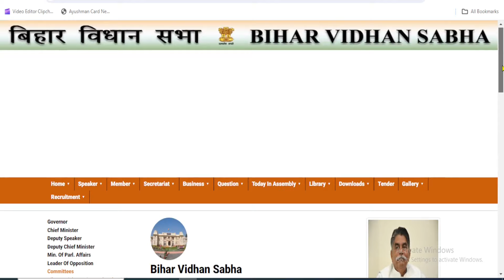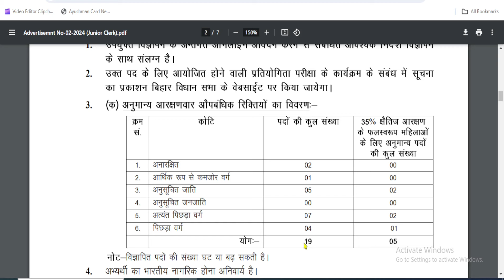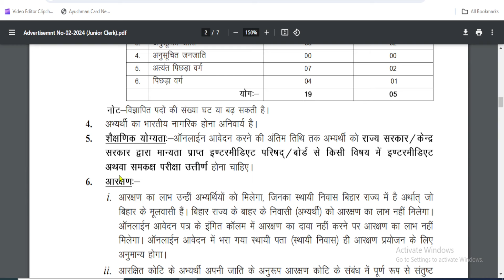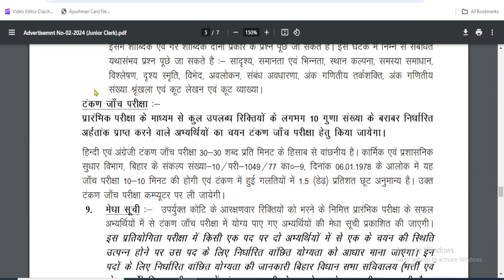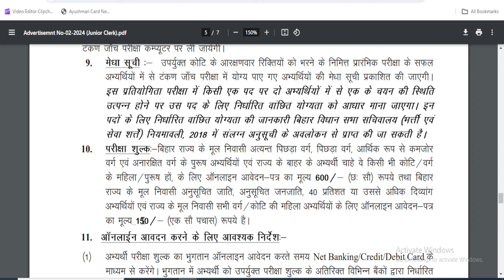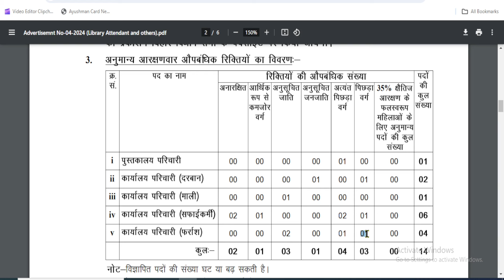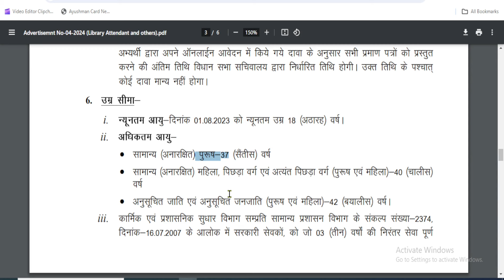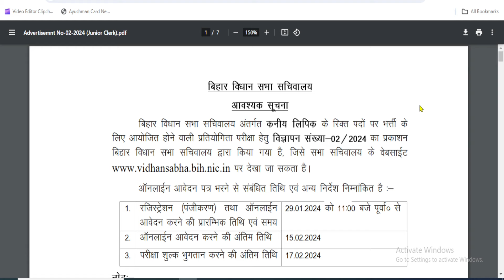Bihar Vidhan Sabha Sachivalaya Vacancy 2024 Notification | Vidhan Sabha Bharti Full Details Notice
Search Result:
bihar vidhan sabha sachivalaya vacancy 2024
vidhan sabha sachivalaya vacancy notification full details
bihar librarian vacancy 2024
Vidhan sabha Online Form Notification
bihar vidhan sabha sachivilaya vacancy 2024 apply online notice
bihar vidhan sabha sachivalaya junio clerk library attendant